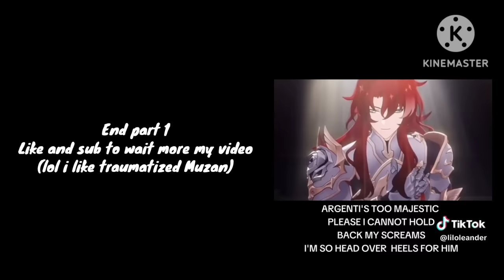Uppermoons react to my FYP (1/?) || + Muzan